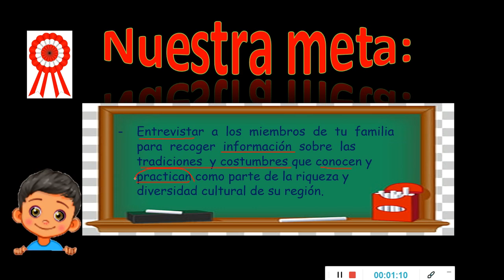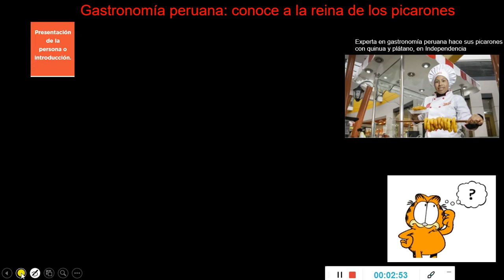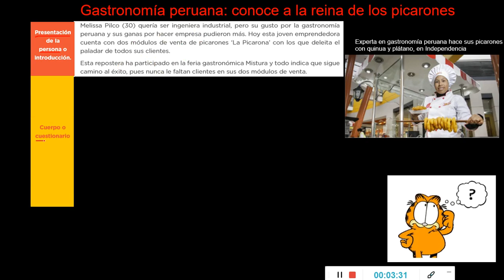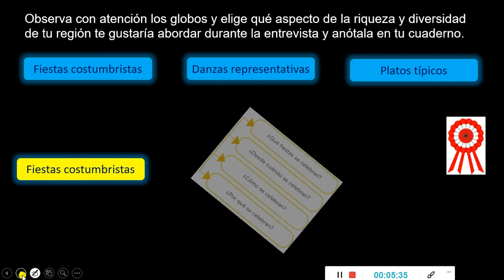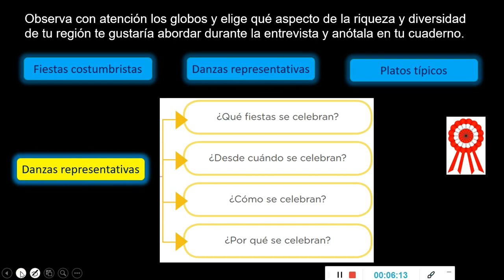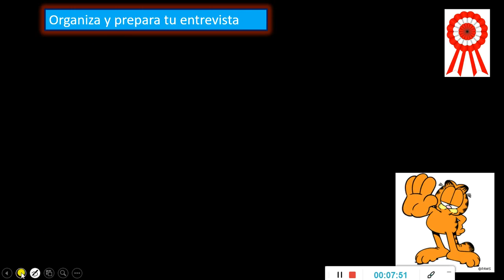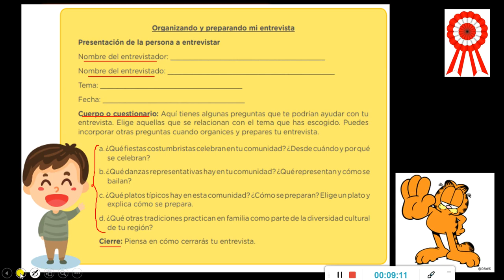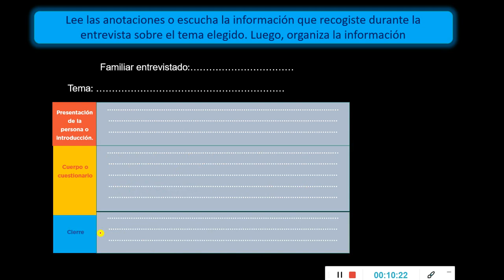Entrevistamos a las familias para recoger información sobre la diversidad cultural de la region 4to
4to primaria
Comunicación